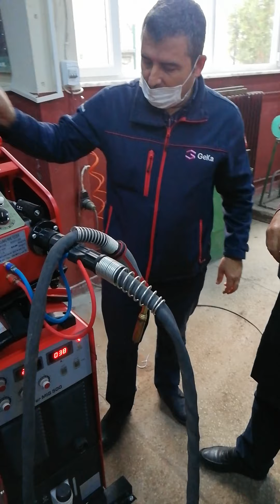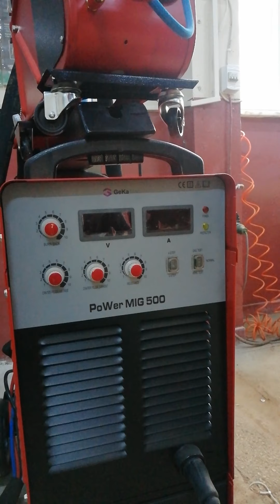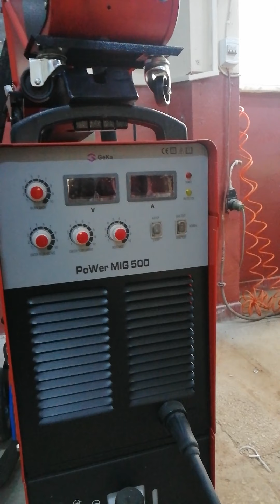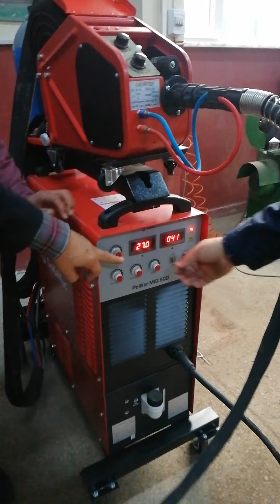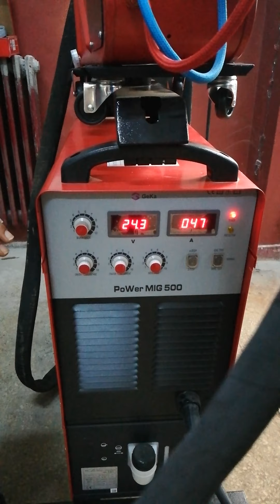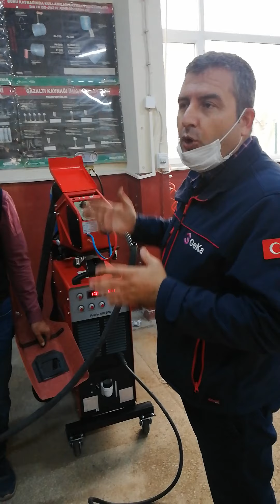PoWer Mig 500 Kaynak Makinesi Tanıtımı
Gazaltı kaynağı
Meslek lisesi
Kaynak makinesi
Gazaltı kaynak makinesi
GeKaMac
Gedik kaynak
Gedik gaz altı kaynak makinesi